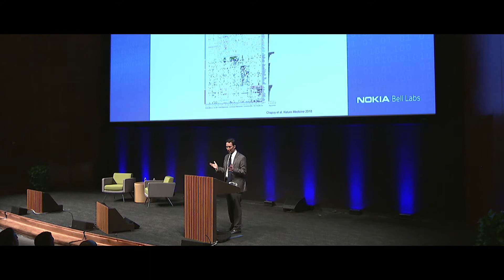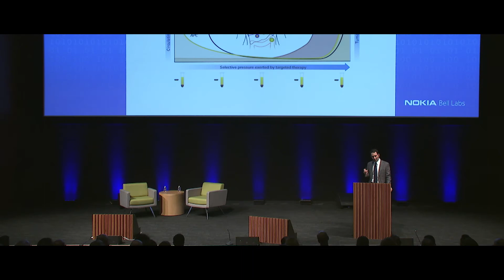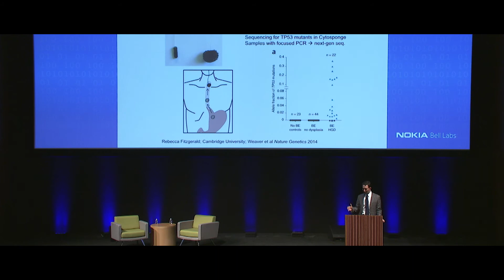The future of cancer prevention - A conversation with Marcus Weldon and Ben Ebert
Marcus Weldon, President of Bell Labs, interviews Ben Ebert, a physician and scientist focusing on the biology of leukemia and genetic mutations that cause cancers. Dr. Ebert delivered his lecture "The future of cancer prevention" at the Shannon Luminary Lecture Series on May 17th.

Dr. Ebert directs research at the frontier of cancer prevention, developing new ways to identify cellular mutations for early detection of pre-cancers. Dr. Ebert is co-director of the cancer program at the Harvard Stem Cell Institute, Professor of Medicine at Harvard Medical School, Chair of Medical Oncology at the Dana-Farber Cancer Institute, and a Hematologist/Oncologist at Brigham and Women's Hospital.

Building on the Claude Shannon Centennial Conference lectures, the Shannon Luminary Lecture series showcases speakers who are luminaries in a wide diversity of fields and will share their perspective on the most important technologies, science, engineering, mathematics – and even more aesthetic matters – that will transform human existence in the next decades.